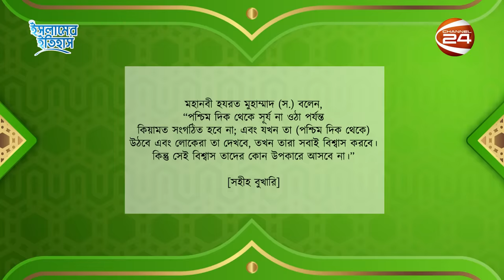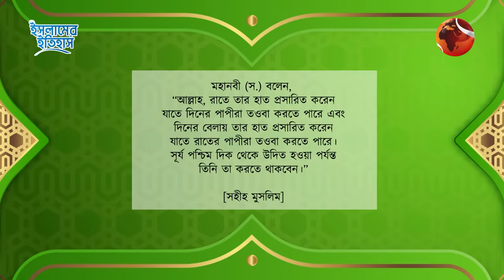সূর্য পশ্চিমে উঠার সময় কি ঘনিয়ে এসেছে? | Rising of the Sun from West | Islamic History | Channel 24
সূর্য পশ্চিমে উঠার সময় কি ঘনিয়ে এসেছে?

»» Office Address:
Bangladesh.